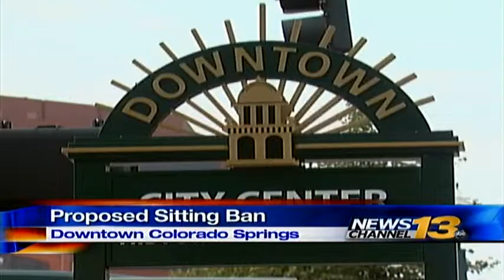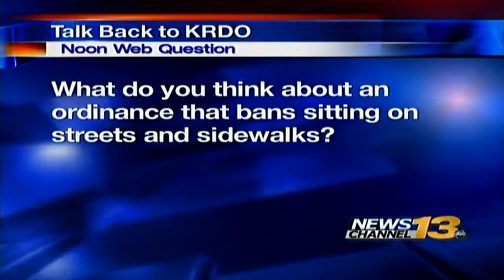Proposed 'Sitting Ban' in areas of Colorado Springs